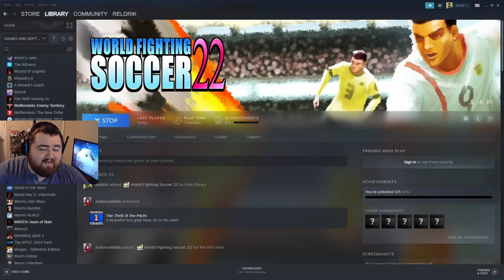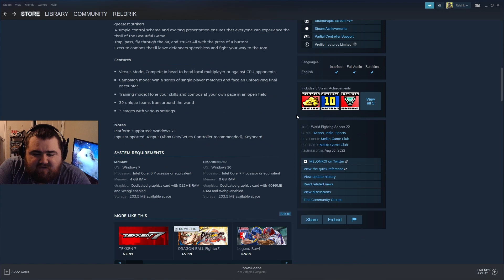World Fighting Soccer 22 - What Is This?!